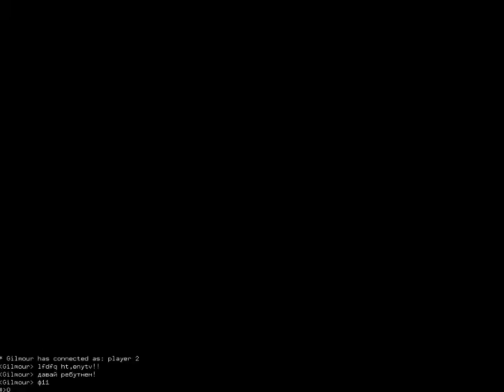[NST] Goal III (матч №5 - TransSister vs Gilmour)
TransSister 2:1 Gilmour
TransSister 2:1 Gilmour